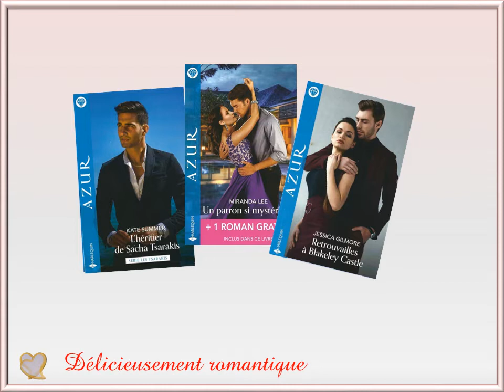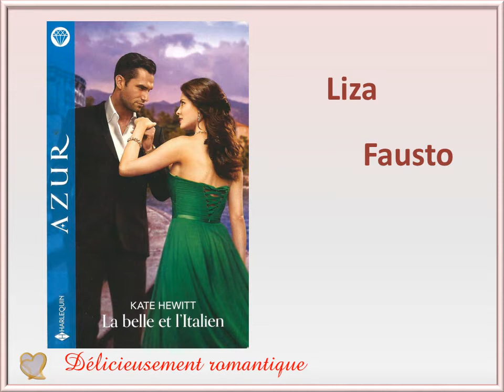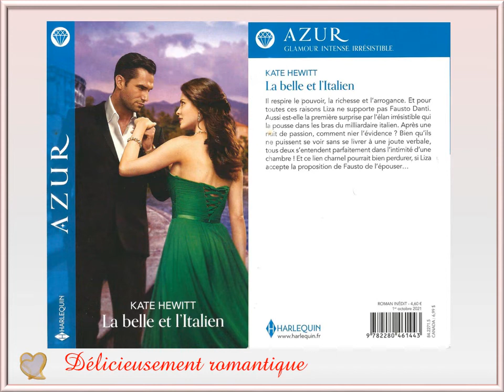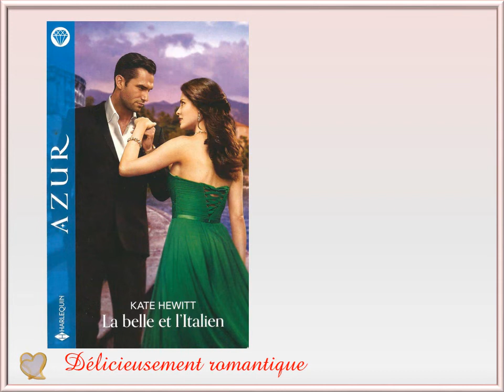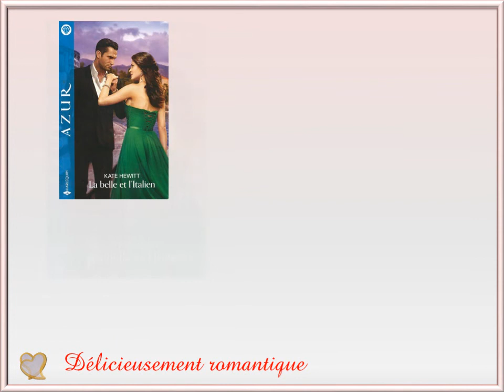La belle et l'italien - Harlequin AZUR. Romantique****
La belle et l'italien - KATE HEWITT - octobre 2021

Lire en amour, lire de l'amour, Lire sur l'amour ...
Livre harlequin azur et bien d'autres encore.